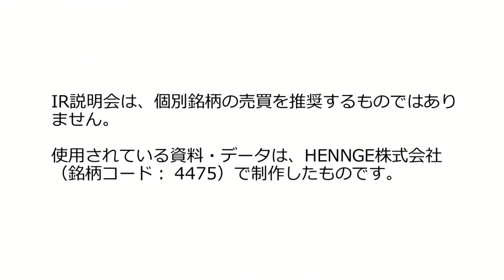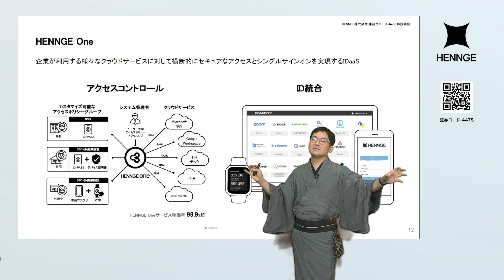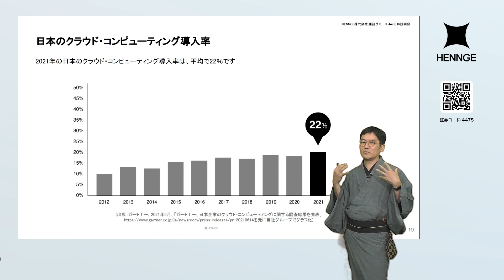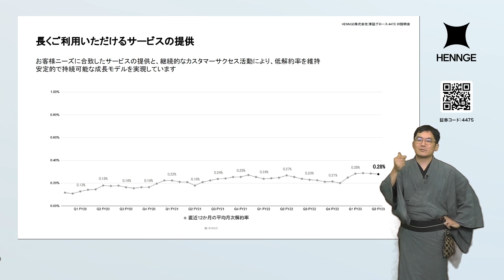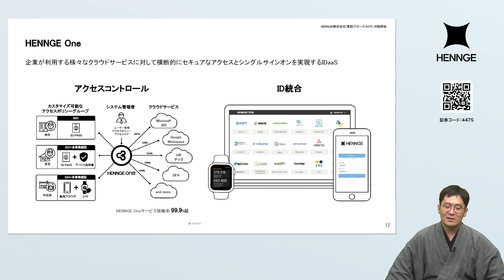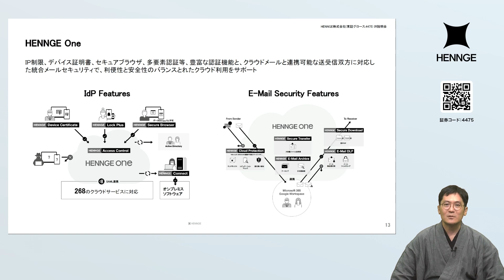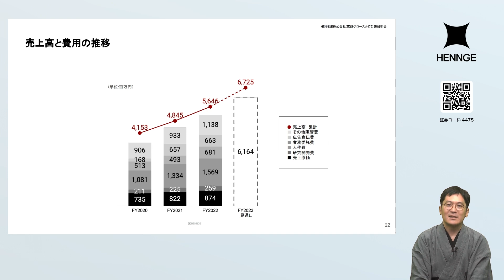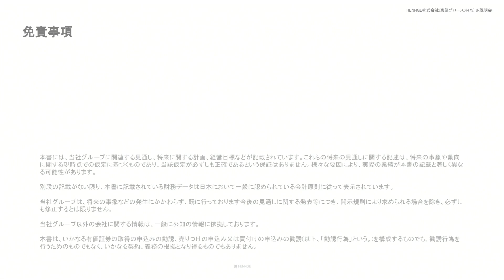【IR広告】HENNGE株式会社 個人投資家向け説明会